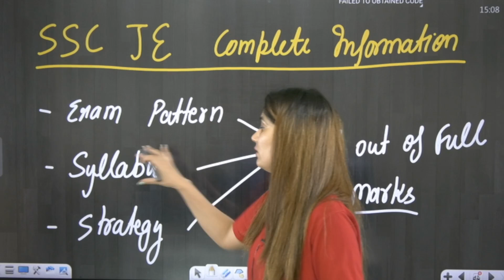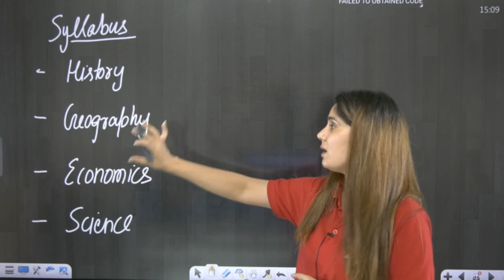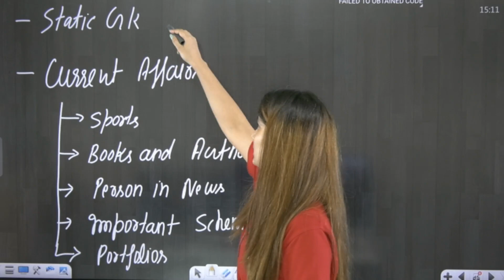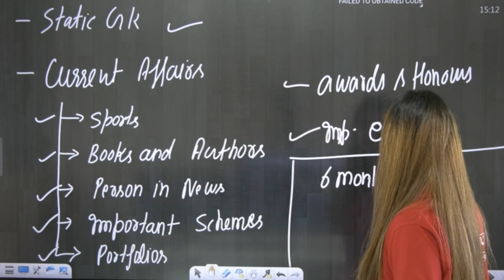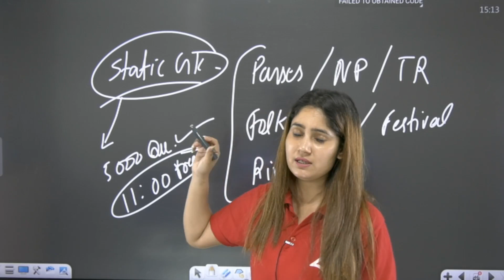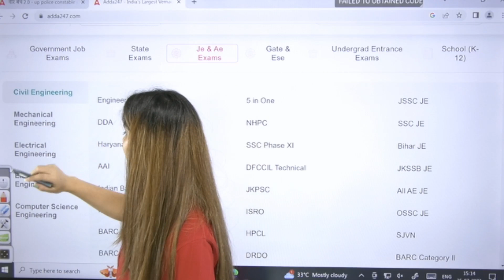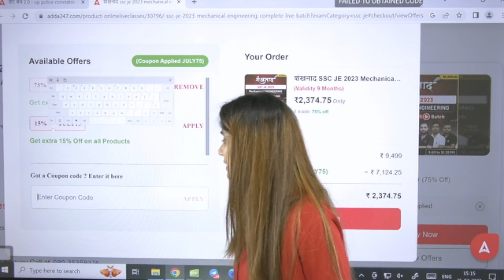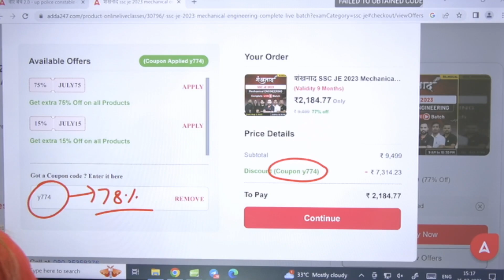SSC JE 2023 | SSC JE Non Tech Preparation | Full Marks Strategy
Discover the ultimate approach to excel in the non-technical section of SSC JE with our expert guidance. 📚 This series will equip you with powerful strategies and tips to score maximum marks in the exam.